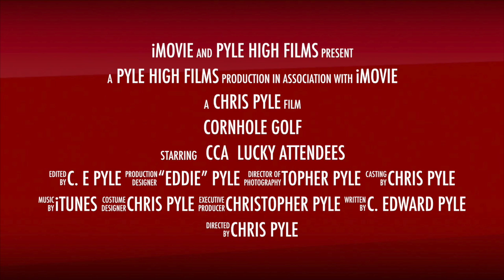Cornhole Golf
Saturday, Nov. 7, the Canterbury Cornhole Association is inventing a new sport, and the world never be the same.